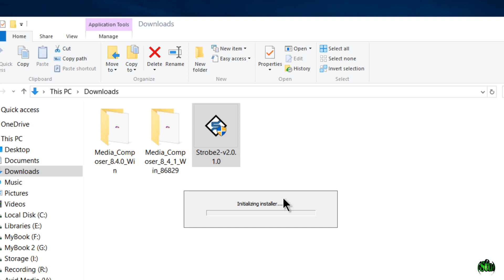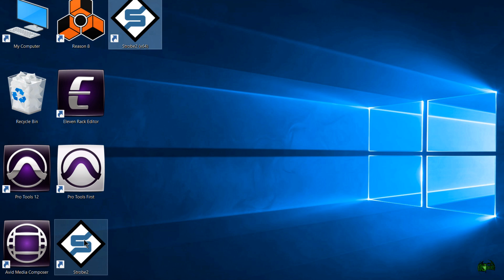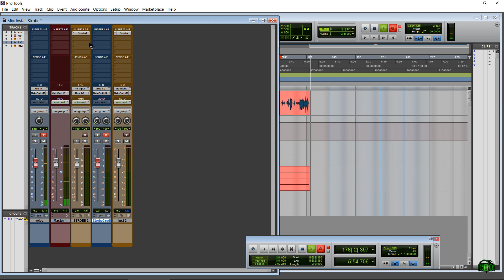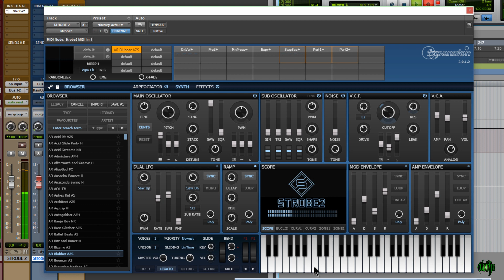FXpansion STROBE2 - How to Install and Activate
This video takes you through the steps to install and activate your Strobe 2 purchase.

STROBE2 is an amazing new synth from FXpansion. It has been completely redesigned and upgraded. It is quiet a bit of fun to use, and the sounds are fantastic.